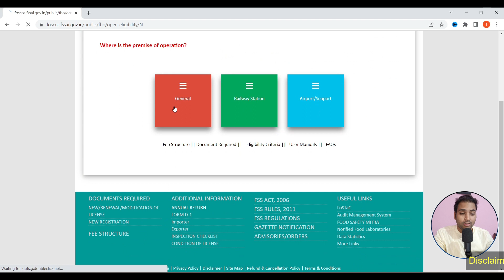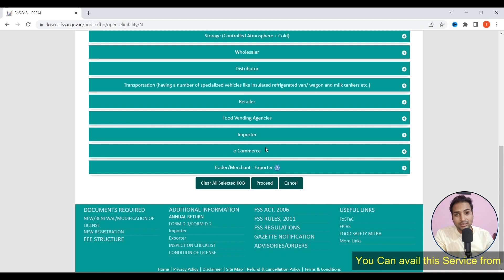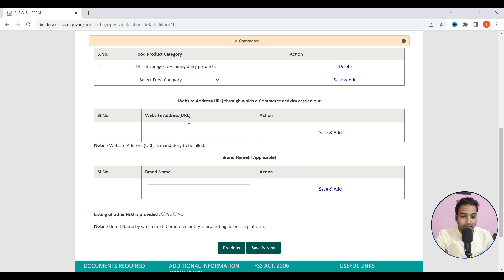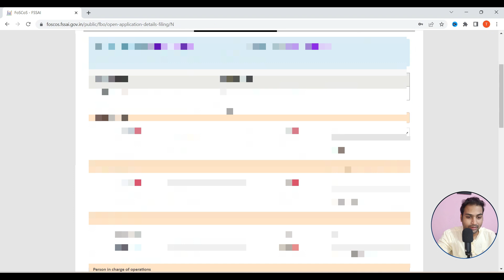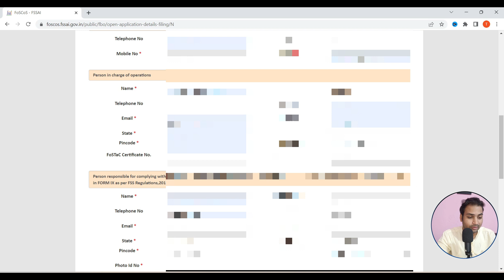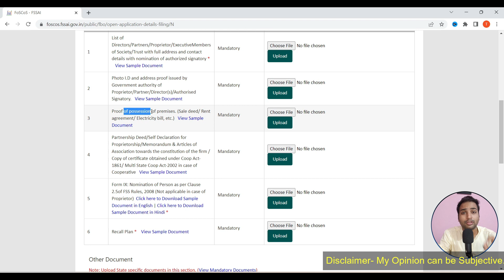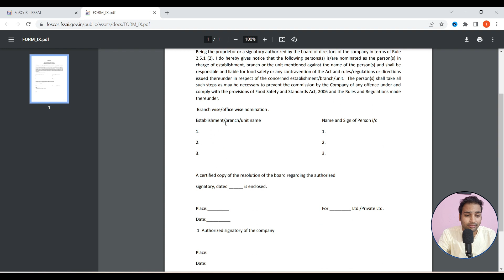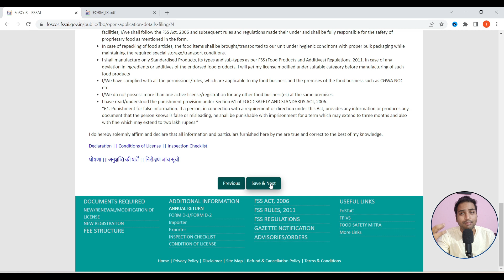How to Apply Fssai License For Amazon and Flipkart & Big Basket Etc | FSSAI for Grocery Selling